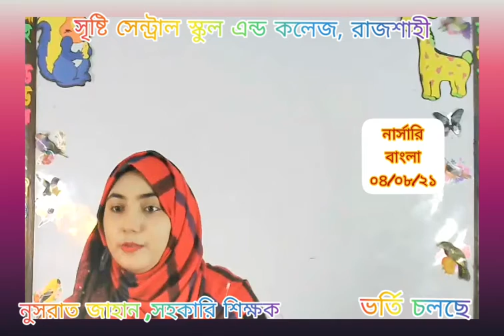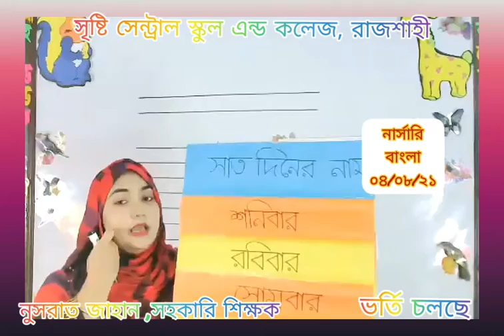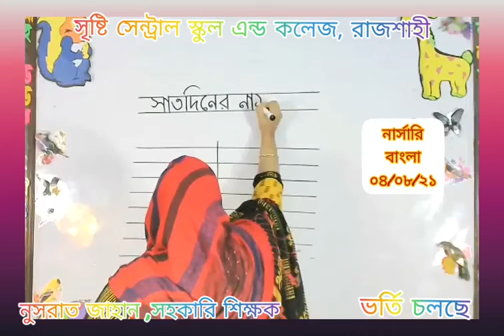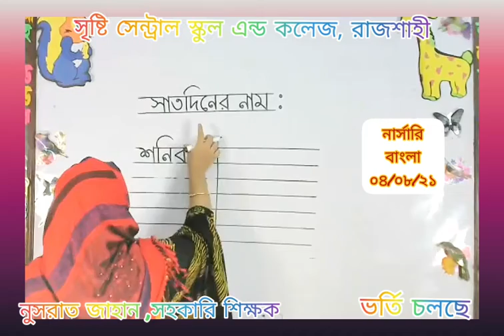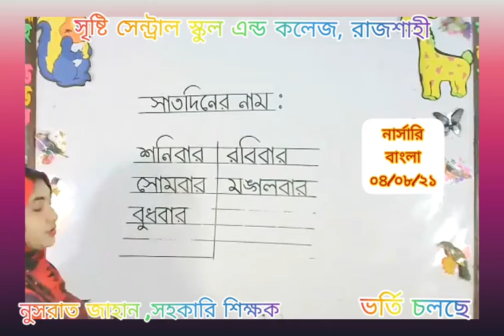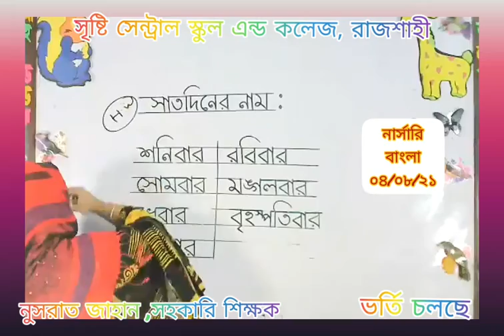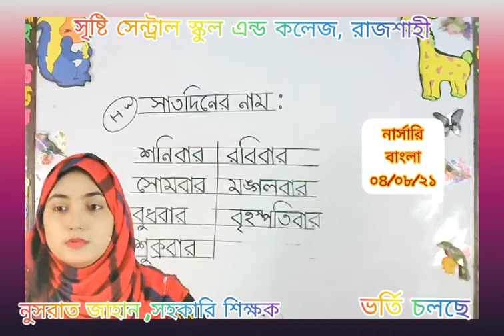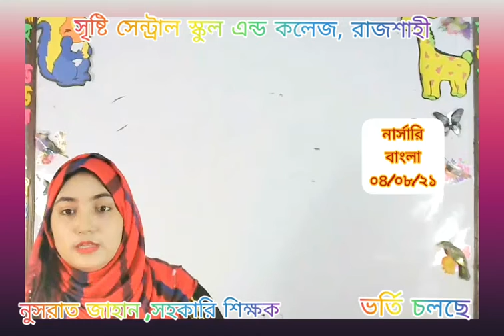Live class nursery Bangla 04 08 21